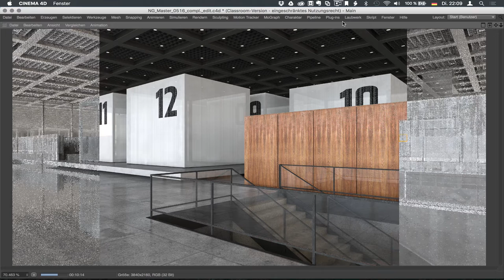Cinema 4D Fast Render Settings Trailer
Willst Du wissen, wie man in Cinema 4D wirklich schnell rendert? In einem langen Video erkläre ich Schritt für Schritt, mit welchen Einstellungen sich die Renderzeit für das Interior oben in überschaubaren Grenzen hält: